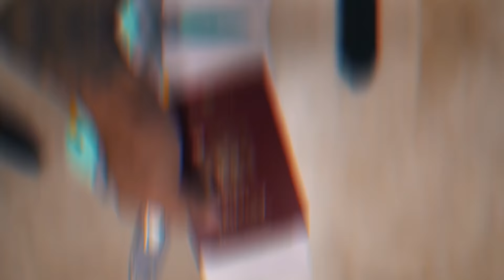CICLOS QUE USAN LOS MODELOS FITNESS 💉💊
🔸 FORMACIÓN
📚 Grado superior en nutrición y dietética.
📚 Cursos en la escuela de orthos (Instructor de fitness, entrenamiento funcional, personal trainer y nutrición deportiva).
📚 Farmacología deportiva.

Recordarte que para nada se recomienda la utilización de este tipo de sustancias sin la recomendación o supervisión de un médico.
Esta información es simplemente para fines educativos, no me hago responsable de un mal uso en base al contenido proporcionado en este vídeo.

Un abrazo 🤪.